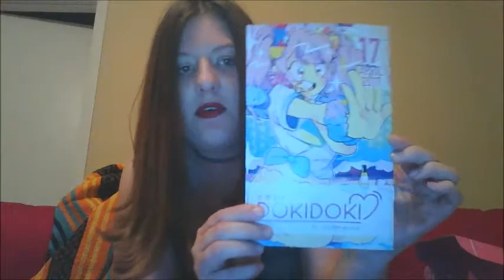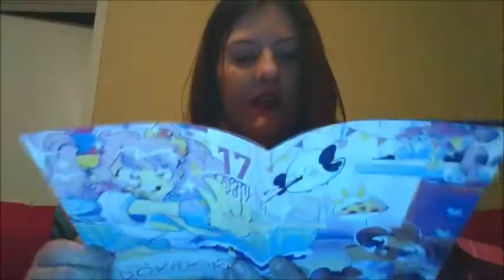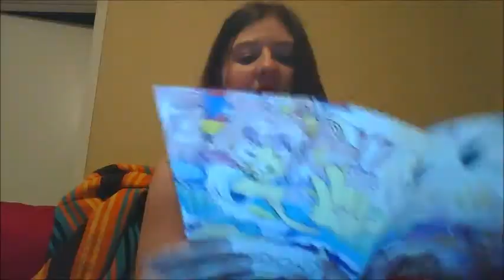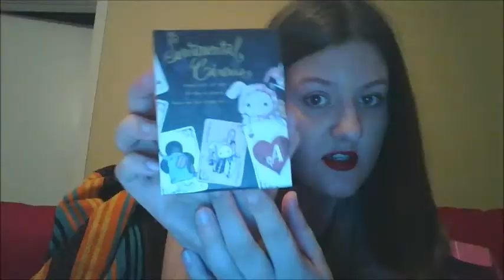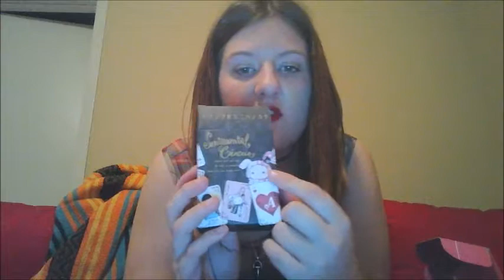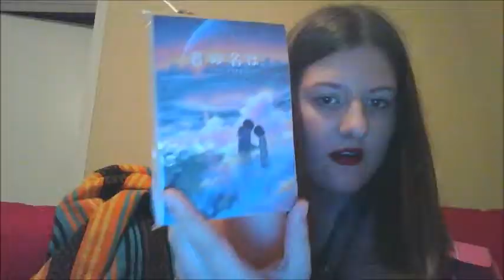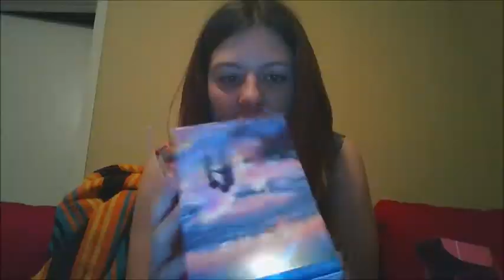DokiDoki Unboxing April 2017!!!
This month's theme was SLUMBER PARTY & it got me thinking about some old memories when I was younger. :)